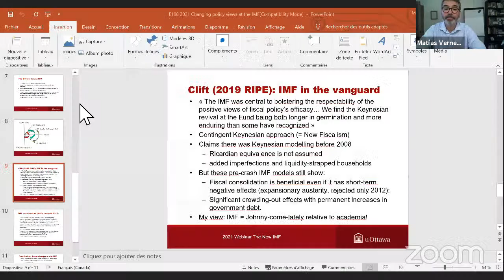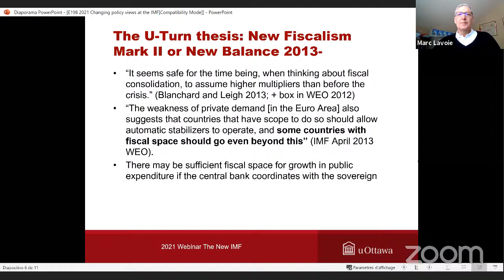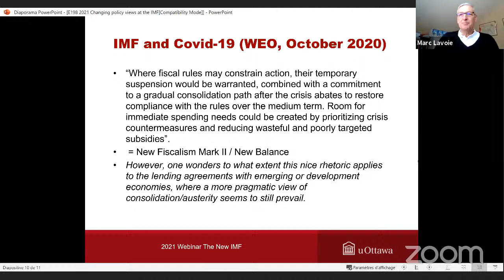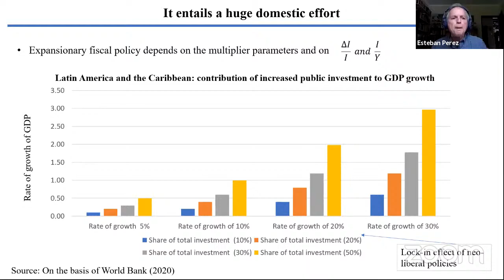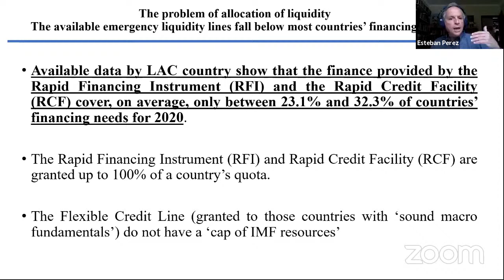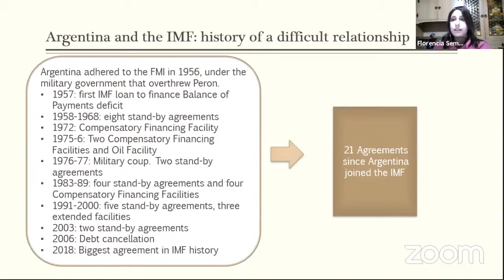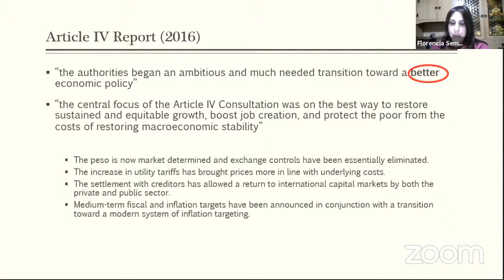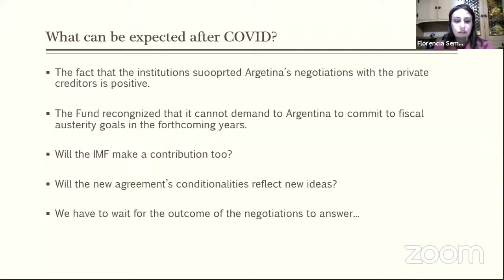The New IMF and the COVID Crisis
Roundtable with Ilene Grabel, Marc Lavoie, Esteban Pérez and Florencia Sember